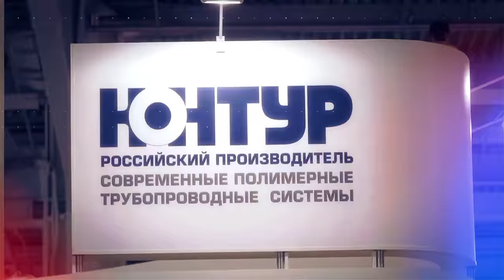Aquatherm Moscow 2018. Выпуск №16. ALPENHOFF